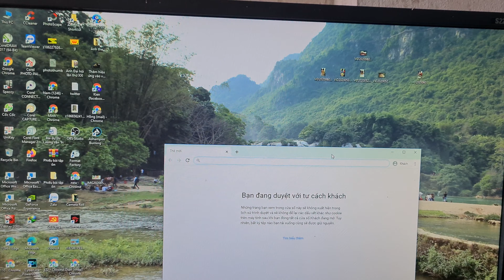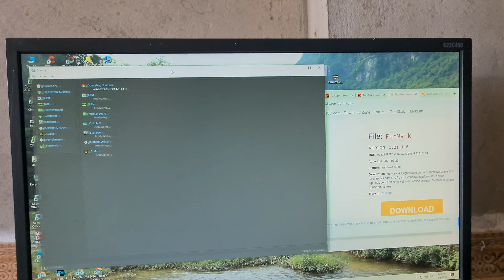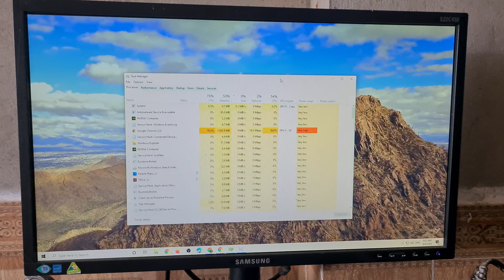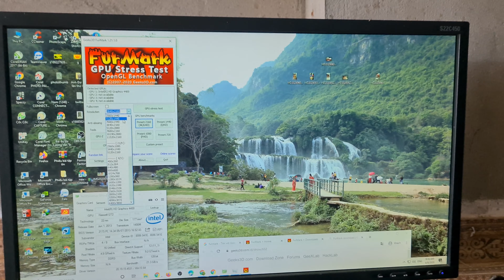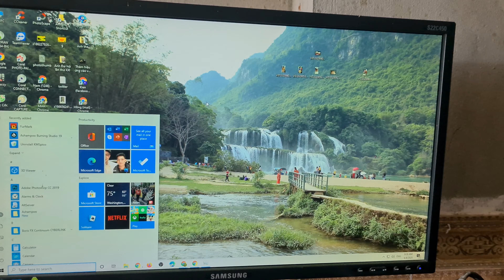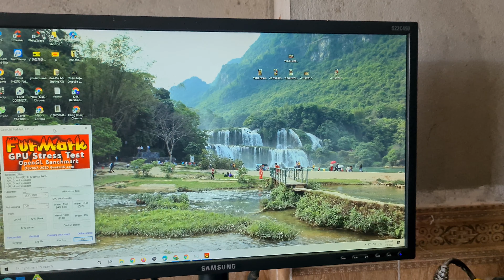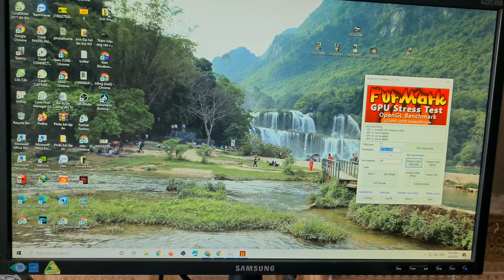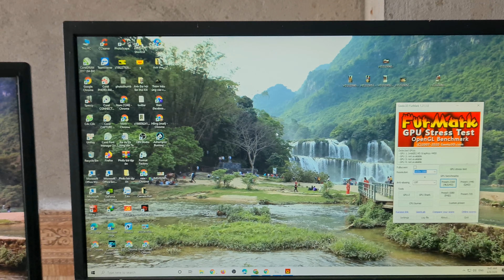Test kỹ cấu hình máy tính hiệu năng card độ họa xem có đồ họa được không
Hướng Dẫn Các Bạn Cách Test Hiệu Năng VGA Đồ Hoạ Laptop Cũng Như PC
Furmark giúp bạn kiểm tra các lỗi có thể xảy ra với hệ thống phần cứng máy tính đồng thời có thể giả lập các tình huống về sự cố ngoài ý muốn của CPU, card màn hình để bạn biết cách xử lý phù hợp nhất. Với Furmark máy tính của bạn sẽ luôn được theo dõi và hoạt động trong trạng thái tốt nhất.
Nếu bạn muốn chơi các game đòi hòi có độ phân giải cao hay sử dụng các phần mềm chỉnh sửa ảnh, phần mềm đồ họa thì bắt buộc bạn phải có card màn hình tốt nhất, CPU luôn ổn định, muốn như vậy, sự có mặt của những phần mềm hỗ trợ phần cứng như FurMark là hết sức cần thiết. FurMark sẽ tiến hành các bài kiểm tra card màn hình để xem card đang ở trong tình trạng tốt hay xấu, đồng thời giả lập những vấn đề mà card màn hình có thể gặp phải để đưa ra cho bạn các biện pháp xử lý kịp thời nhất.